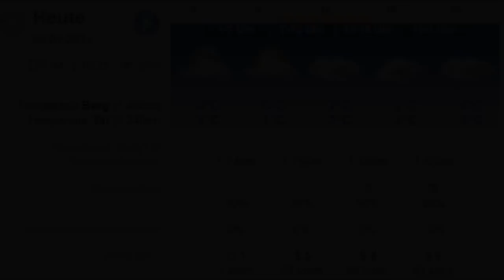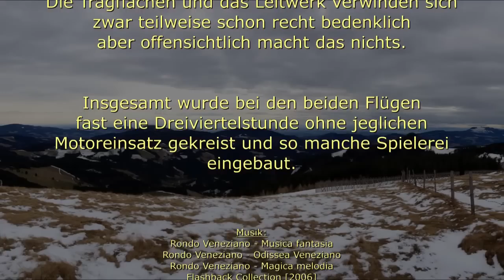✈ PILATUS B4 [Yuki Model] - Hangflug bei Föhn mit rund 7bft (Sommeralm) [HD]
Erster Versuch im Hangflug mit der Pilatus B4 und das gleich bei ordentlich Föhn :-)

Anstatt des sonst üblichen 1800mAh einen 2200mAh LiPo verbastelt und somit das "Kampfgewicht" auf 1,1kg nach oben geschraubt. Im Verhältnis zur Spannweite von 1600mm ist das nicht übel für ein EPP Modell...

Der erste Flug erfolgte bei etwas schwächeren Windverhältnissen und da machte sich das Gewicht stark bemerkbar - beim zweiten Flug hat's offensichtlich genau gepasst, denn sowohl Durchzug als auch Steigvermögen waren gut und somit konnte wirklich schön herumgespielt werden...

Modellbeschreibung:
Das Modell entspricht mit seinen 1.600 mm Spannweite einem Maßstab von 1:9,5 und wird aus EPO gefertigt. Vier Servos und ein Brushless-Außenläufer (35 mm) in Verbindung mit einem HOBBYWING-Regler des Typs SkyWalker 30A sind ab Werk betriebsfertig eingebaut. Dieser Antrieb ermöglicht eine gewaltige Steigrate, um im Anschluss die so schnell gewonnene Höhe ebenso schnell durch Segelkunstflug abbauen zu können. Das wunderschöne Flugbild und die erstklassigen Kunstflugeigenschaften zeichnen das Modell aus.

Im Vergleich zum YUKI MODEL Blaze aus demselben Hause wurde in puncto Geschwindigkeit noch eins draufgesetzt, der Durchzug ist für ein EPO-Modell einfach gewaltig. Der Hersteller empfiehlt ein 4-Kanal-Fernsteuersystem sowie einen 3s1p-LiPo-Akku (11,1 V) mit 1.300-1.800 mAh Kapazität zum Betrieb der Pilatus B4.

Technische Daten:
Maßstab: 1:9,5
Spannweite: 1.600 mm
Länge: 795 mm
Gewicht: 750 g
Werkstoff: EPO
Profil: Clark Y15
Servos: 2 x 8 g, 2 x 9 g

Motor: BL 35 mm, 1.150 U/min/V (KV)
Regler HW SKYWALKER 30 A

Funktionen:
Höhenruder
Seitenruder
Querruder
Motor

Lieferumfang:
Rumpf (fertig dekoriert)
Tragfläche (fertig dekoriert)
Leitwerk (fertig dekoriert)
Power-Brushless-Antrieb (installiert)
4 x Servo (installiert)
Bedienungsanleitung (Deutsch/Englisch)